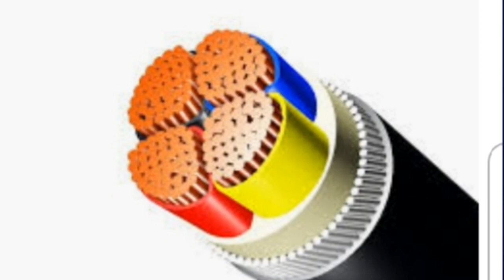Saudi - Riyadh cables ompany -সৌদির ভালো কোম্পানি [ Cables Company ]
Today you'll learn how to upload video on youtube from mobile bangla tutorial,
Raaj Rony ;-

 rather you can say upload video from mobile to youtube. I have already shown how to upload video on youtube in bangla which is basically a youtube video upload tutorial by Raaj Rony channel. but still you want this, so this youtube video upload tutorial bangla is for you guys, or you can call it youtube video upload tutorial bangla 2022. It is very informative to watch youtube video upload tutorial bangla from mobile. To upload video, you must watch how to upload video on youtube from mobile 2022.This will show you completely how to upload video on youtube from mobile and earn money, and youtube seo.

Learn how to rank youtube videos bangla, youtube video seo bangla. Raaj Rony channel. will teach you how to upload videos on youtube bangla. Which is actually a youtube video seo bangla tutorial. This video shows how to make video viral on youtube bangla. doings youtube video seo in bangla is very easy to learn. there are many tutorials on youtube video upload tutorial bangla but this one actually shows the best way to do youtube video seo bangla tutorial 2022. although how to viral video on youtube bangla is the main topic of youtube video seo.
This video will show you everything you need to know about video SEO. Specifically, you'll learn how to optimize your YouTube SEO", keywords research ", "get more views on YouTube " and more,
funny video, prank video, blog and Blogger, travel video, Islamic and life style video,

সৌদি আরবের যেকোনো ণিসার খবর এবং যেই কোন কোম্পানির বিষয়ে খবর দেওয়া থাকবে,
এবং কি ভালো হবে কি মন্দ হবে তা পুরো ডিটেলস দেওয়া থাকিবে,
সৌদি আরবের ব্লগস এবং সৌদির বিষয় নিয়ে ব্লগস ভিডিও,
এবং কি মালয়েশিয়ার খবর ভিসার খবর কোম্পানির খবর ভালো কি মন্দ সব খবর শুনতে পাবেন মালয়েশিয়ার ব্লগস ভিডিও,